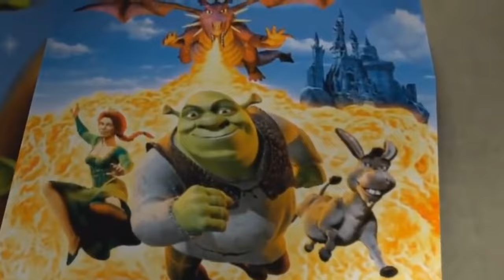Shreck is love, Shreck is life (original video)